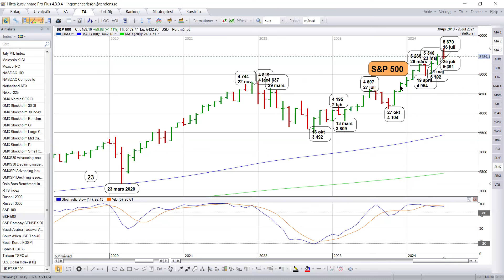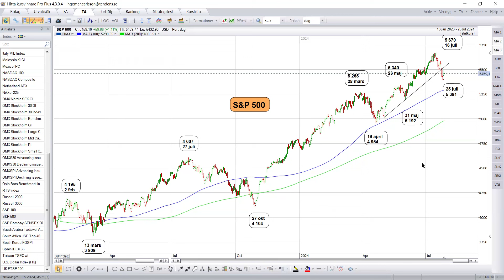S&P 500 inför veckan 29 juli - 2 aug